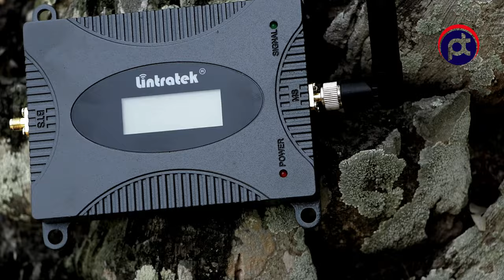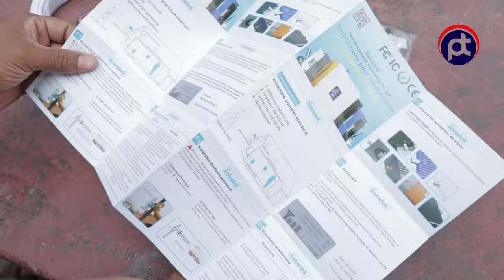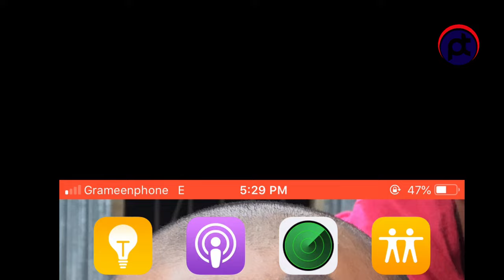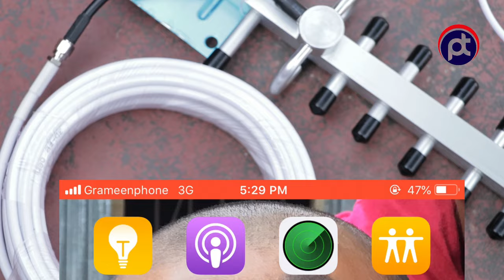Lintratek 2100UMTS 3G 4G Network Booster Unboxing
Lintratek 2100UMTS 3G_4G Network Booster Unboxing With Review.

✉ Brand Name: lintratek
✉ Model Number: KW16L-WCDMA-S
✉ Signal Amplifier: Cell Phone Amplifier
✉ coverage: 500 Square Meters
✉ Gain: 70dB
✉ Accessories: 3G 4G Outdoor antenna,3G 4G Indoor antenna
✉ Signal Booster: 3G WCDMA
✉ Power Supply : AC:100~240V,50/ 60Hz;DC:5V 1A
✉ Frequency range: Uplink:1920~1980 MHz Downlink:2110 ~ 2170 MHz
✉ Enhance Your Signal up to 32x: For Multiple Devices and Users.
✉ LTE Band 1:2100 UMTS Mobile Signal Booster 3G (HSPA) WCDMA
✉Working System: 3g wcdma 2100mhz

It Really motivates me to make awesome video Follow on Social Media for latest Update: